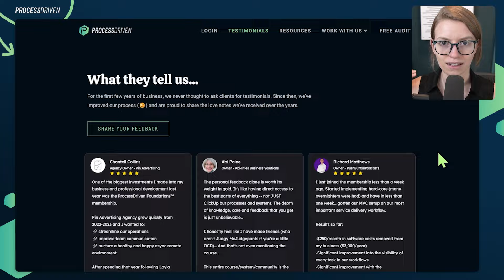Disorganized Business? Fix Chaos in 6 (Easy) Steps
Want to learn how to organize your business effectively? Layla breaks down business process management (BPM) into six simple steps, helping you streamline processes and boost efficiency without fancy software or costly consultants. Watch the video to discover how BPM can make your business run like a well-oiled machine while keeping your team's creative spirit alive.

📖 Prefer to read along?

Videos & resources mentioned in this episode:
🔗 Be among the 1,800 clients we've helped so far.
🔗 Watch the How a Process Improvement mindset helps you, your team, and your SOPs video

Here's what this video covers:
00:00 Introduction
01:35 Step 1: Find the Biggest Fire
03:22 Step 2: Record What Currently Happens
05:38 Step 3: Measure What You Hate
07:44 Step 4: Figure Out The Easiest Way to Make Things Easier
11:02 Step 5: Kill Your Darlings
12:04 Step 6: Pick an Idea And Make It Happen
14:44 Bonus Step 7: Repeat
15:44 What is business process management?

[ FREE RESOURCES ]
👉 Get a FREE operations audit to measure how systemized your team is with a Systemization Snapshot™